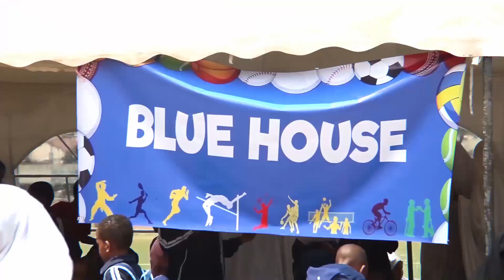Potato & Spoon Race - Al-Ameen Academy Sports Day 2023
Relive the fantastic day of sports and camaraderie that was the Masjid Al-Ameen Academy Sports Day, held at the esteemed Sir. Ali Muslim Academy. 🏆🏃‍♂️🏃‍♀️

🌟 Our school, Al-Ameen Academy, takes pride in nurturing well-rounded students who actively engage in co-curricular activities beyond the classroom! 📚🌍

From thrilling sports events to fostering a sense of community unity, our Sports Day was an epitome of how we encourage our students to embrace teamwork, fitness, and healthy living as essential aspects of their holistic development. 🤝💪🌱

📢 Did you attend this remarkable event? Share your cherished memories in the comments below! 📸👇

Missed out on the action? for updates on upcoming events where you can be a part of the Al-Ameen Academy experience!

Relive the excitement, relish the memories, and look forward to even more incredible moments with Al-Ameen Academy. 🎥🔔

Join the Al-Ameen Academy family today and be part of our journey toward holistic education! 💫📚